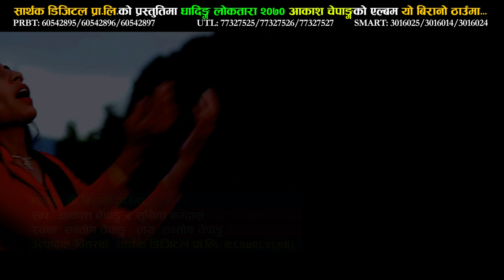Yo Birano Thauma | Aakash Chepang & Sunita Bagdash | New Lok Dohori Song | New Nepali Song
Get ready for an enchanting musical experience with "Yo Birano Thauma" by Aakash Chepang, Sunita Bagdash, featuring the charismatic duo Buddhabir Khushi, Shamikshya! Available exclusively on Sarthak Digital's YouTube channel! We appreciate your support on our musical journey!

Right for this video is provided by Sarthak Digital Music Pvt.Ltd.

♪ Audio Credits:-
Song: Yo Birano Thauma
Vocal: Aakash Chepang, Sunita Bagdash
Lyrics: Santosh chepang
Audio/Video: Sarthak Digital Music Pvt. Ltd. (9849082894)

🎬 Video Credits:-
Cast: Buddhabir Khushi, Shamikshya
Cinematographer: Bijaya Lama

Join us now and never miss out on captivating content from Nepal's vibrant culture!"

Audio/ Video Available Only On Sarthak Digital Music Pvt. Ltd.

All the Audio and Video rights of this Music Video are owned only by Sarthak Digital Music Pvt. Ltd.

Welcome to Sarthak Digital, your ultimate destination for music and entertainment! Our YouTube channel offers a mesmerizing collection of melodies and performances to suit every taste. Rest assured, all videos on this channel have full Digital Copyrights, either owned by us or officially provided by different owners.

► Jeevan Panta
► Managing Director
► Sarthak Digital P. Ltd. Ktm, Nepal

Enjoy exclusive Nepali entertainment on Sarthak Digital! However, embedding on websites is allowed.